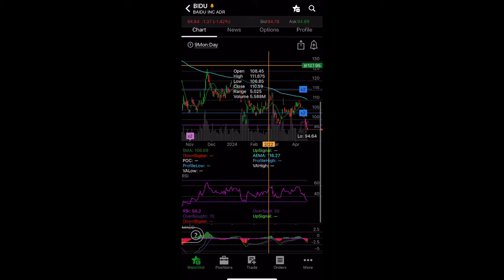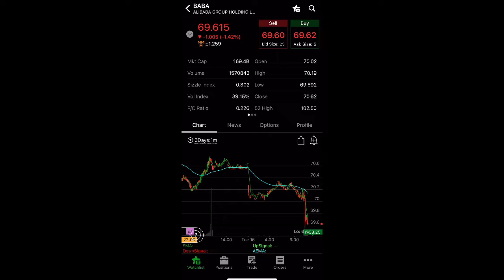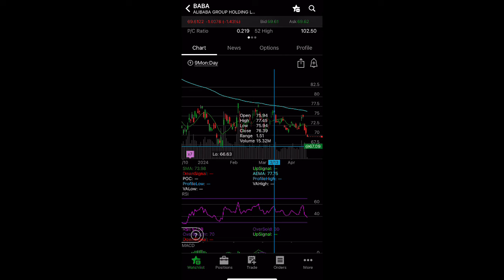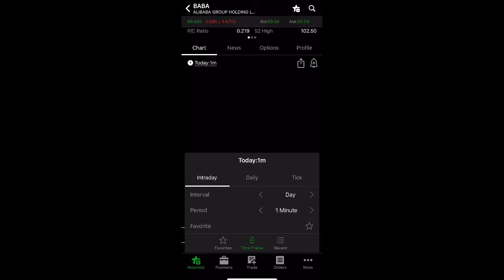HUGE Alibaba (BABA) Stock is DEAD!! No bounce at all!!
The nightmare continues for baba